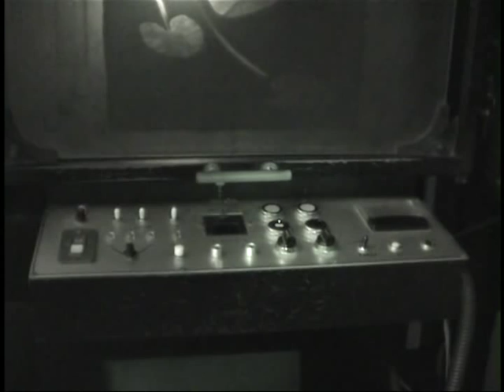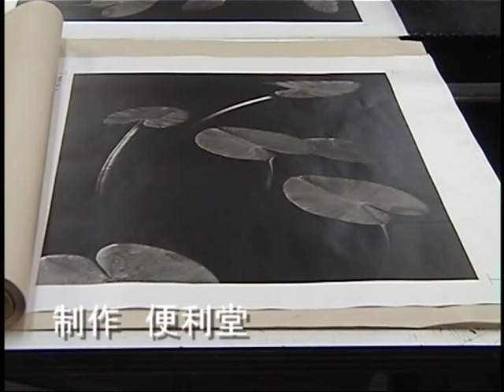Collotype Process at Benrido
You can see the entire process of the collotype production at Benrido. This clip begins with creating separation negatives from original print by Koichiro Kurita.

Benrido is a collotype studio in Kyoto,Japan. They have been making collotype over a century.